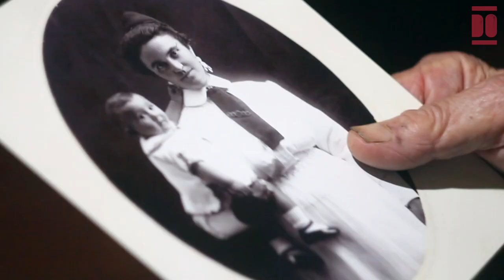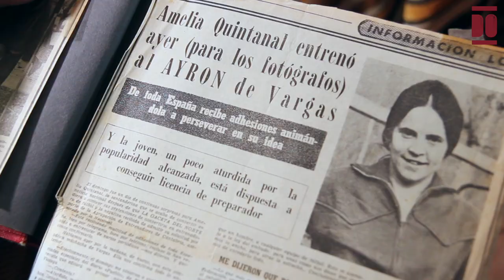100 Legados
Nuestra historia está viva y habita junto a nosotros y nosotras.

LEGADO CANTABRIA, el proyecto impulsado por la Fundación PEM y UNATE con el apoyo de la Consejería de Cultura, Turismo y Deporte, ha logrado compartir con la sociedad cántabra 100 historias de vida de personas de 70 o más años.

En total, hemos compartido el patrimonio inmaterial que abarca cientos de años de vida, llegando a reflejar hasta tres generaciones en este relato de migración, trabajo, crianza, sueños y la superación de desafíos y desigualdades estructurales en nuestra tierra.

Con una metodología respetuosa y cercana, ayudamos a las personas mayores a poner en orden su historia y la preservamos en un vídeo que tiene dos versiones: una corta, de divulgación general, y la completa, para la persona protagonista, su familia y fines de investigación.

En LEGADO CANTABRIA, encontrarás historias de vida de muchas comarcas de Cantabria que muestran nuestra diversidad y la riqueza de las vidas vividas.

LEGADO CANTABRIA está preservando el patrimonio inmaterial que nos explica quiénes somos, nos guía en la reflexión sobre quiénes queremos ser y evita que el vínculo entre generaciones se rompa.

Visita legadocantabria.org y disfruta de este relato colectivo en construcción, del que tú eres parte.